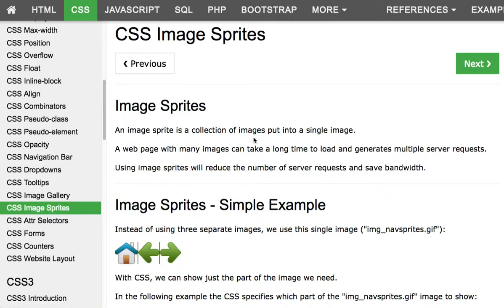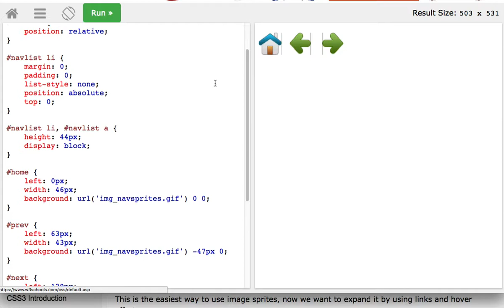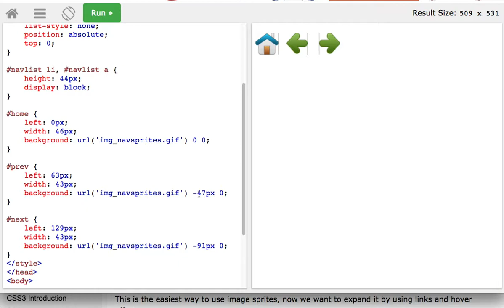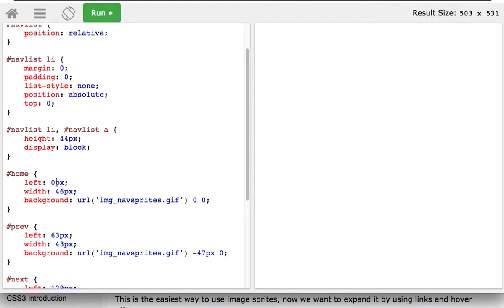CSS 032 Image Sprites